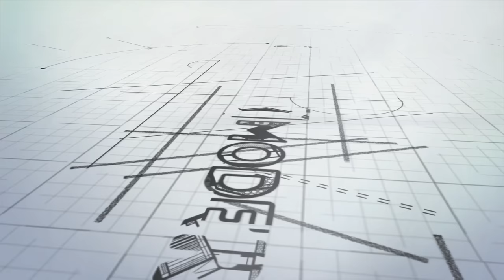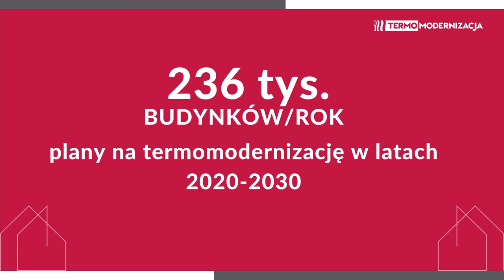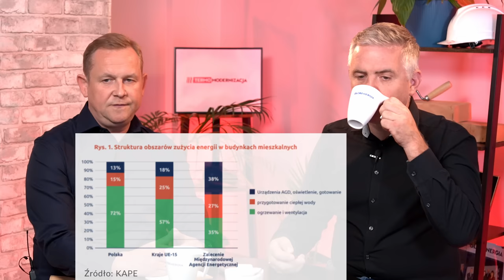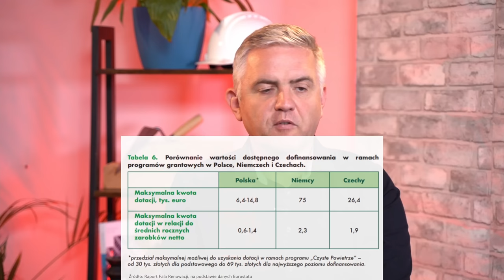Termomodernizacja domu - co trzeba zrobić, co robimy, a czego nie damy rady zrobić?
W dekadzie 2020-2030 rocznie w Polsce powinno być poddawanych termomodernizacji aż 236 tys. budynków! To ogromne wyzwanie, które stoi przed tym sektorem. Co trzeba zrobić, co robimy, a czego nie damy rady zrobić w kontekście termomodernizacji budynków?
Zapraszamy na przegląd nowego portalu na którym będziemy poruszać zagadnienia związane z szeroko pojętą termomodernizacją budynków, a także z obowiązującymi trendami w budownictwie.

W tym odcinku poruszamy tematy takie jak:
- Projekt ustawy o zmianie ustawy o charakterystyce energetycznej budynków - co oznacza dla właścicieli budynków?
- Burza o ocieplanie budynków
- Kryzys na rynku budowlanym
- Dekarbonizacja budownictwa
O sytuacji polskiego budownictwa rozmawiają Jarosław Guzal - Redaktor naczelny serwisów budowlanych oraz Grzegorz Burek - Redaktor Naczelny Globenergia